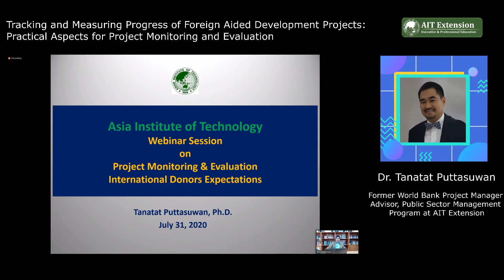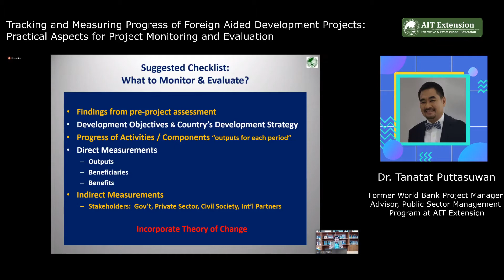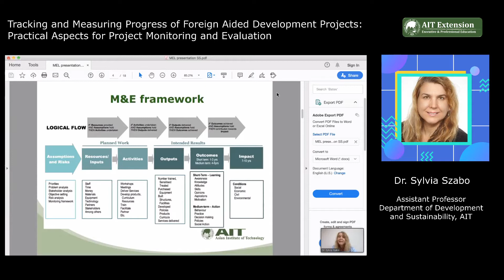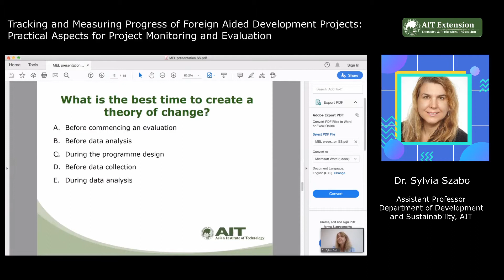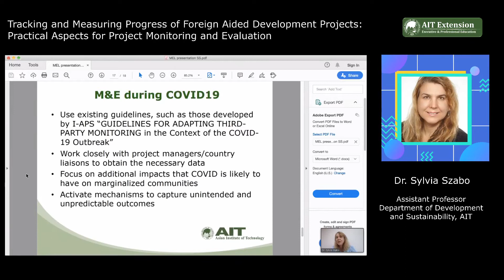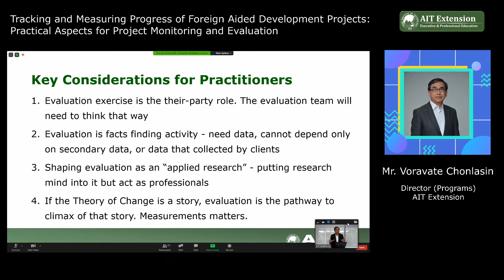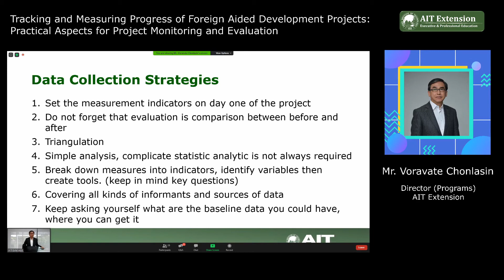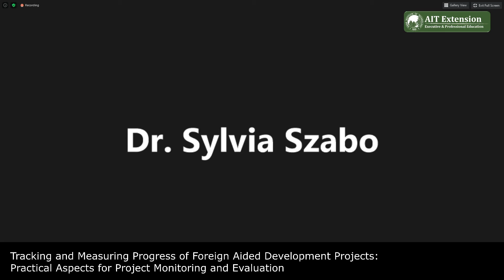Tracking and Measuring Progress of Foreign Aided Development Projects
Webinar on "Tracking and Measuring Progress of Foreign Aided Development Projects: Practical Aspects for Project Monitoring and Evaluation". This webinar was organized by AIT Extension, the Asian Institute of Technology, Thailand.